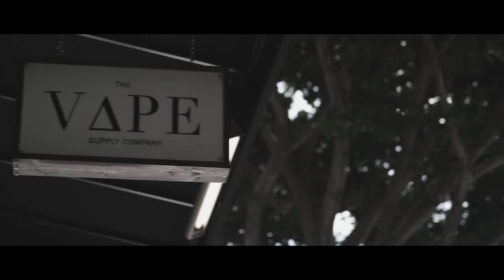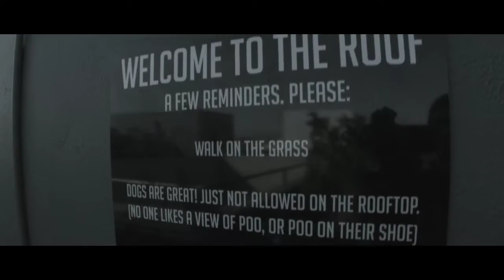The Vape Supply Co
Shot this for a friend of mine to create more awareness of the Vape culture, lifestyle and how their shop is progressing this in a good way.

Canon 300
BMPCC
Canon 7D
GoPro Black 3+
Adobe Premiere